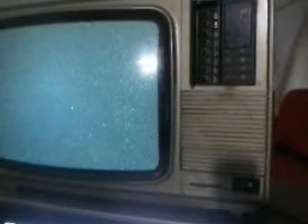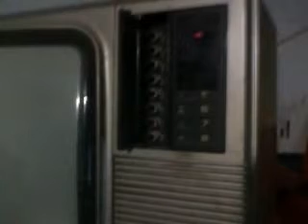Maria del Valle Brizuela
los pastores nos indican los semaforos y lineas amarillas para no sucumbir al tentador
en la iglesia del perpetuo de villa luro, pues hay mas de una, inconscientemente me detuve en la estacion del Via Crucis
y luego compruebo que era El Señor es despojado de sus vestiduras
y senti verguenza de que los desnudos del Señor hayan sido para ofenderlo y avergonzarlo y hacerlo sentir un cobarde
a un amigo mio lo dejaron desnudo en la calle sin posibilidad de revertirlo y recuerdo cuantos niños son desnudados pornograficamente igual nosotras
CANCIÓN 🎶 SNAP
ARTISTA MUSICSHAKE